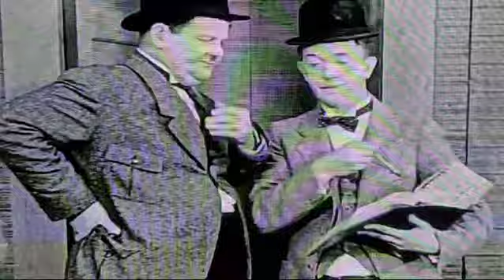Dick und Doof - Laurel und Hardy - ( falsche Adresse ) - Teil 10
Etwas lustiges 🤪🗣
Top Zusatzeinkommen
Mitarbeiter und Führungskräfte gesucht.
Von zuhause aus und ohne Risiko.